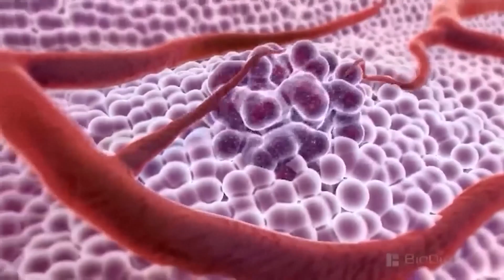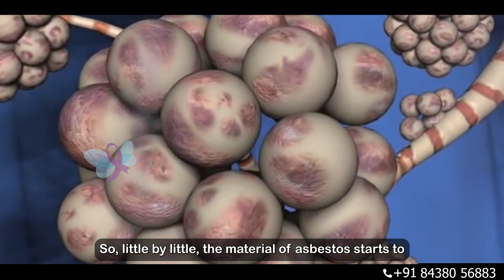Asbestos Causes Lung Cancer Asbestos Sheet புற்றுநோய்க்கு காரணமா? Dr.Narendran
"Asbestos Causes Lung Cancer - Understanding the Deadly Link"

Welcome to our educational video on the dangerous relationship between asbestos exposure and lung cancer. In this eye-opening presentation, we delve into the alarming health risks associated with asbestos, a naturally occurring mineral once widely used in various industries.

**Video Overview:**
- Introduction to Asbestos: We start by explaining what asbestos is, its properties, and its widespread historical usage due to its fire-resistant and insulating qualities.

- Health Dangers: Next, we explore the devastating health consequences of asbestos exposure, particularly its link to lung cancer. Asbestos fibers, when inhaled, can become lodged in the lung tissue, leading to severe respiratory issues over time.

- Understanding the Mechanism: Our experts explain the biological mechanism through which asbestos fibers trigger cellular damage and inflammation, ultimately paving the way for cancerous growth in the lungs.

- Risk Factors: We discuss the factors that contribute to the increased risk of developing asbestos-related lung cancer, including the duration and intensity of exposure, and the different types of asbestos minerals.

- Occupational Hazards: The video highlights specific occupations and industries where workers are at a higher risk of asbestos exposure, such as construction, shipbuilding, insulation, and automotive manufacturing.

- Case Studies: We share real-life case studies of individuals who have developed lung cancer due to asbestos exposure, illustrating the severity of this preventable health issue.

- Legal Implications: Learn about the legal aspects surrounding asbestos-related lung cancer cases, including compensation options for affected individuals and the responsibility of industries to provide a safe working environment.

- Preventive Measures: The video offers practical advice on minimizing asbestos exposure, such as proper handling, removal, and disposal of asbestos-containing materials in accordance with safety regulations.

- Promoting Awareness: We emphasize the importance of spreading awareness about the risks of asbestos exposure and the need for stricter regulations to protect workers and the general public.

- Conclusion: In conclusion, we summarize the key takeaways from the video and stress the urgency of addressing the asbestos issue to reduce the number of lung cancer cases caused by this hazardous mineral.

Join us in this informative journey to understand the critical connection between asbestos and lung cancer and empower yourself and others with the knowledge needed to make safer choices in our daily lives.